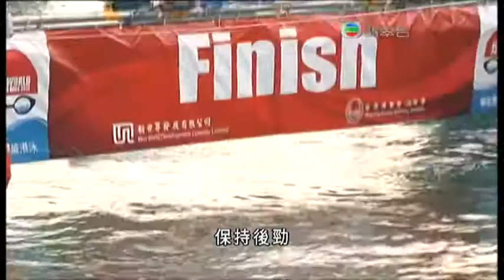[新聞](2011-10-16)闊別了33年維港渡海泳今日舉行 (3)